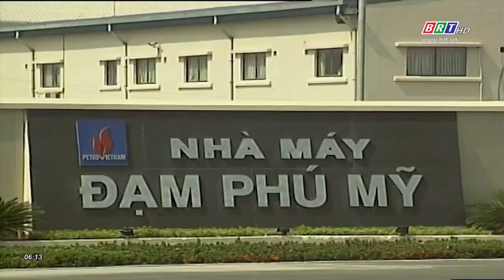Đảng bộ tỉnh Bà Rịa - Vũng Tàu không ngừng lớn mạnh | BRTgo